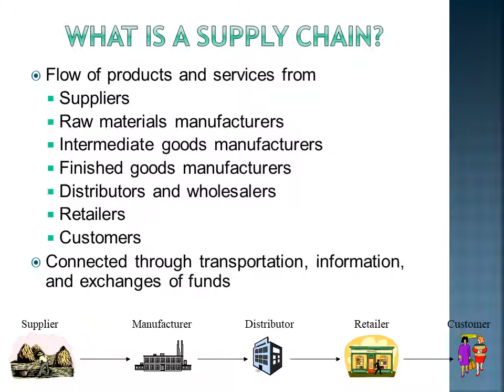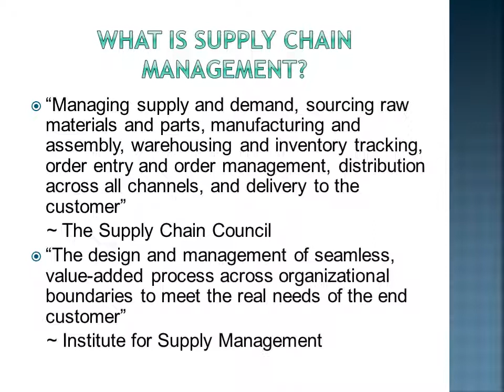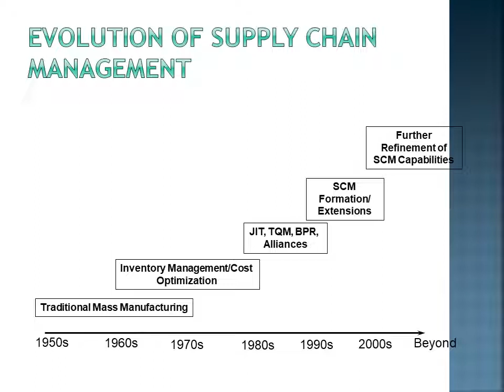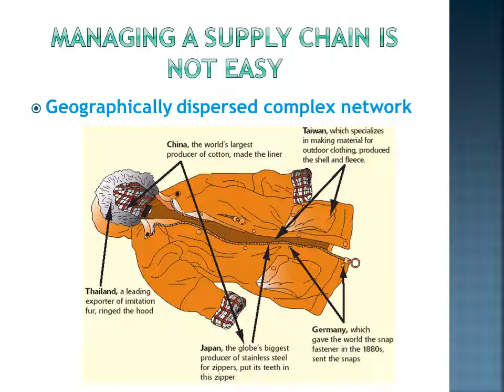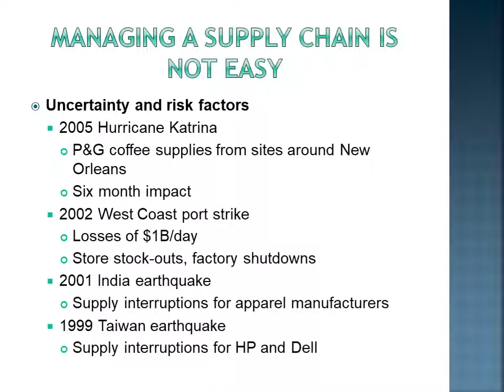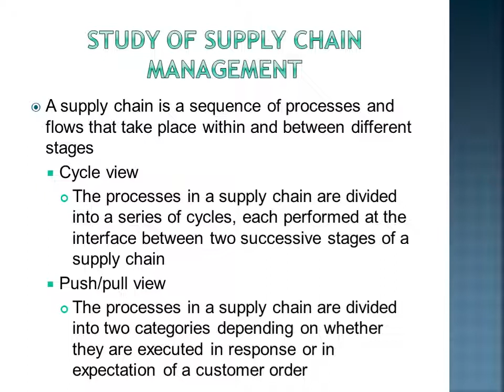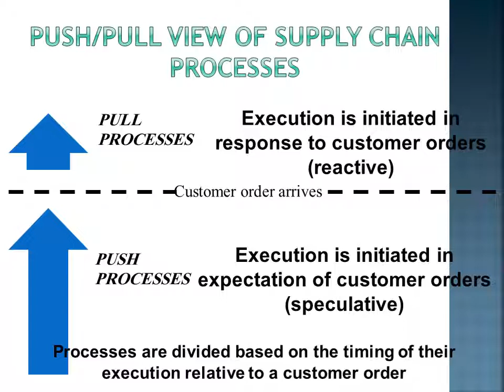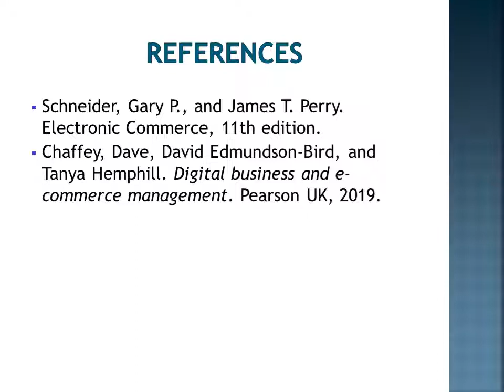Lecture 7_Ebusiness_SCM1